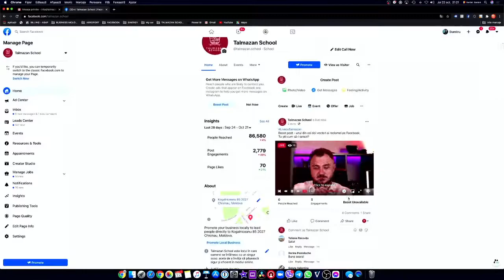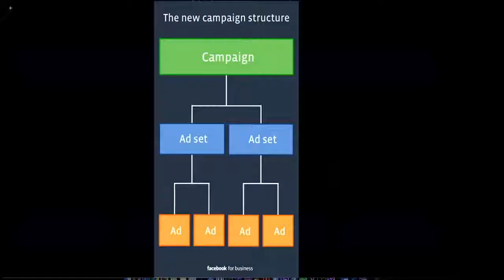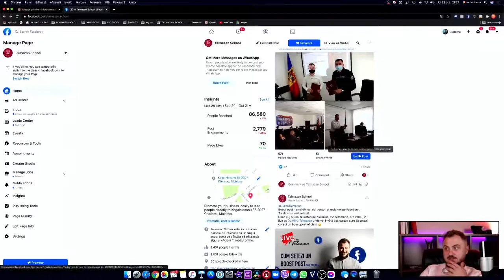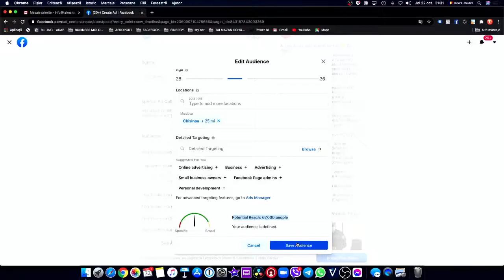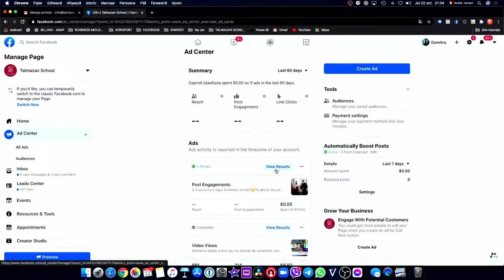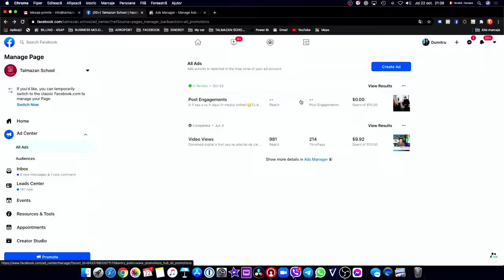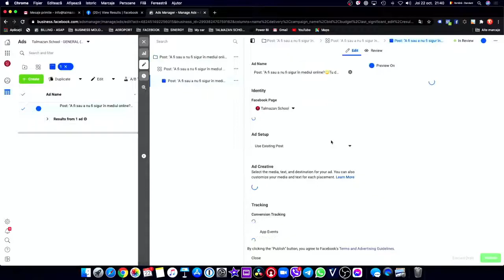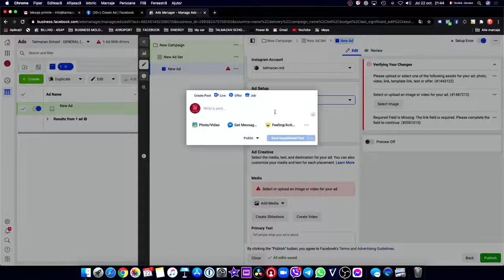Talmazan | Cum setezi un BOOST POST pas cu pas | Live cu Dumitru Talmazan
Cum setezi un BOOST POST pas cu pas?